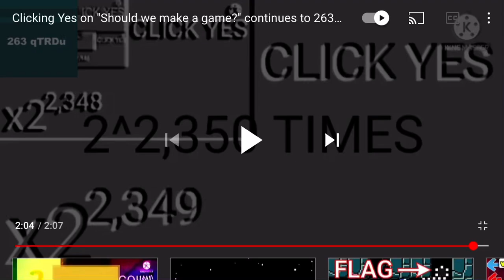16 iunie 2021